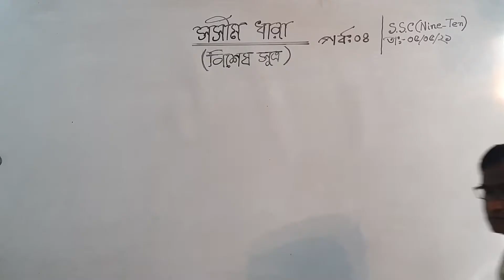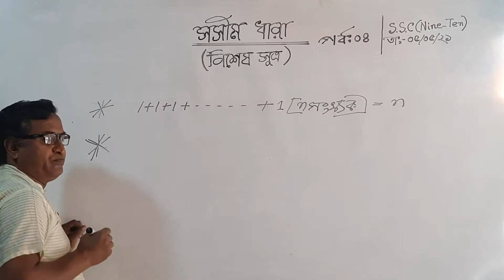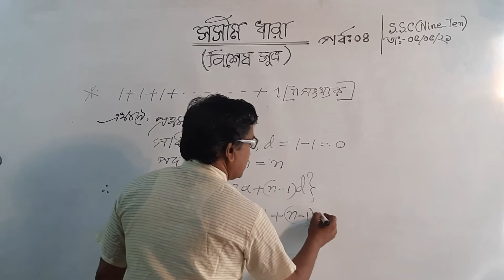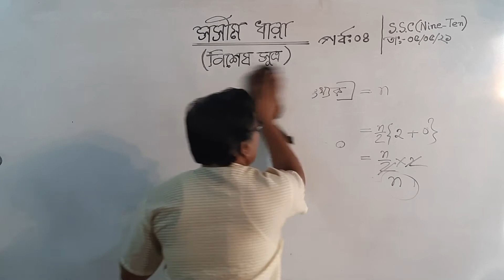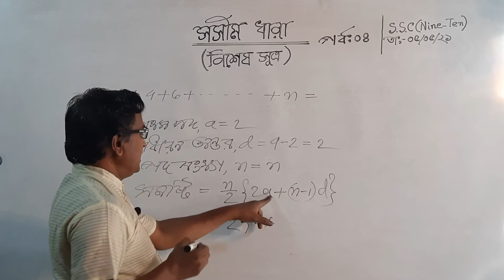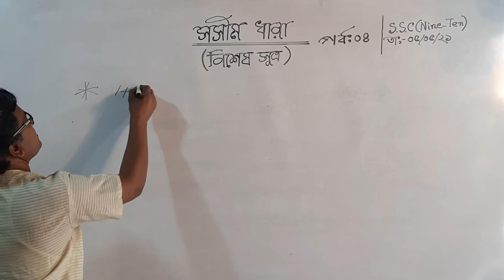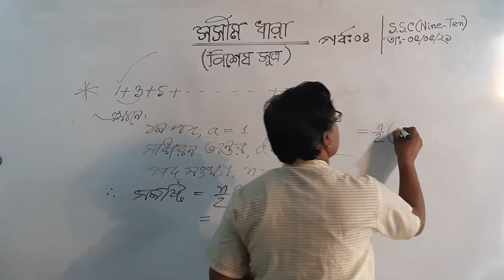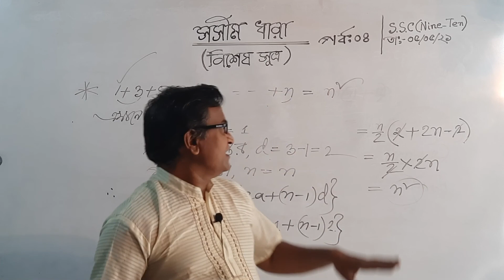SSC (Nine-Ten), জেনারেল গণিত, সসীম ধারা, কয়েকটি বিশেষ সূত্রের প্রমাণ, পর্ব-০৪। আল-হেলাল।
SSC (Nine-Ten), জেনারেল গণিত, সসীম ধারা, কয়েকটি বিশেষ সূত্রের প্রমাণ, পর্ব-০৪। আল-হেলাল, সহকারী শিক্ষক, দুল্লা উচ্চ বিদ্যালয়।